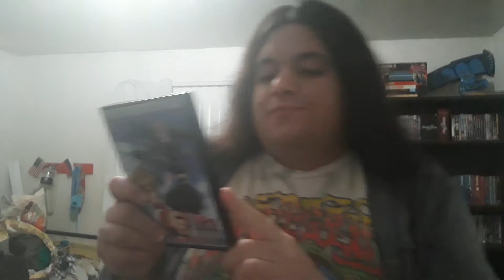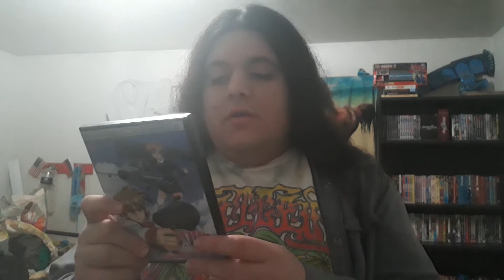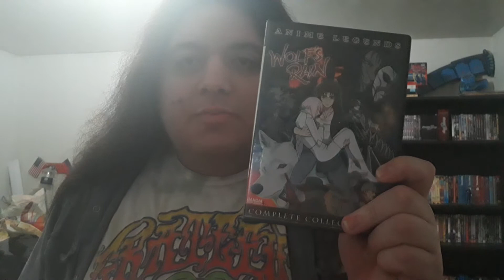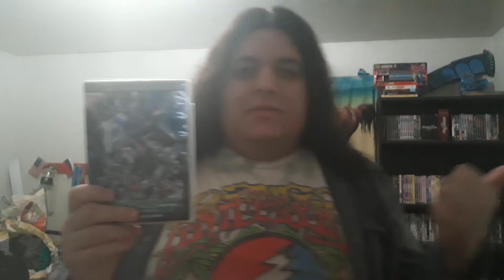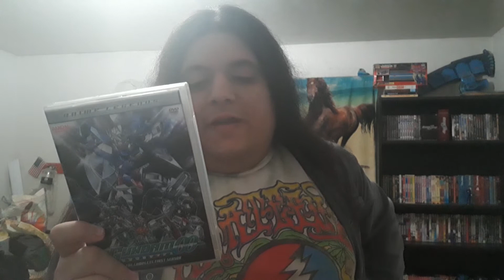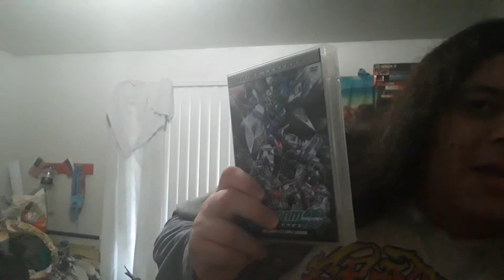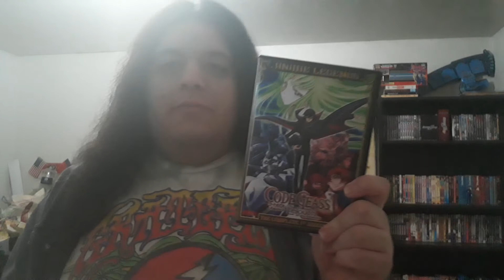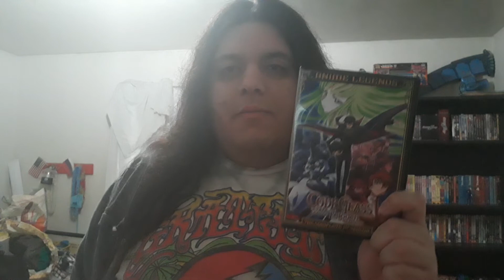Anime DVD Update: 12/11/20 Bandai entertainment Anime Legends DVDs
Bandai entertainment Anime Legends DVDs:
Agent Aika remastered complete collection
Wolf's Rain complete collection 2
Mobile Suit Gundam 00 complete first season
Code Geass Lelouch of the Rebellion the complete first season.

so I finally get to do a new anime update video so you can see it particularly I have picked about some anime DVDs that were released by Bandai entertainment particularly the ones that have the anime Legends editions on DVD that I have picked about four of them from my anime collection so I can discuss about particularly on certain anime titles that were released by Bandai entertainment back in the day especially the ones that have anime Legends Edition on it.